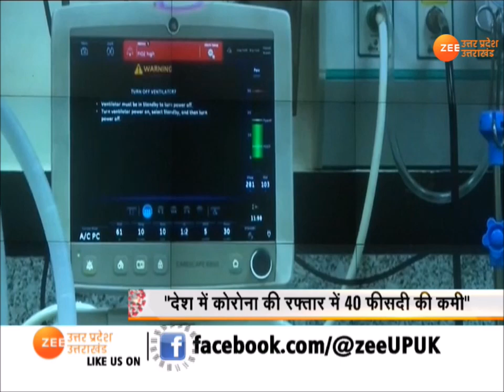Covid-19 Latest Update : देश में कोरोना के मरीजों की संख्या 13387 : Health Ministry